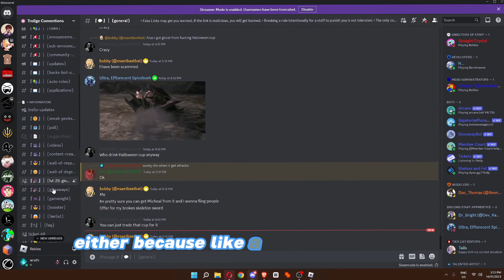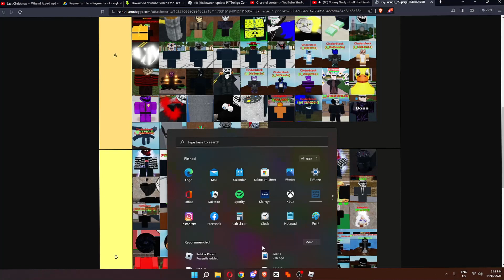🚫Trolls NOT🚫 to trade for fr fr fr (trollge conventions)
@LAKEYINSPIRED for de music
cookie and i dont script my vids e